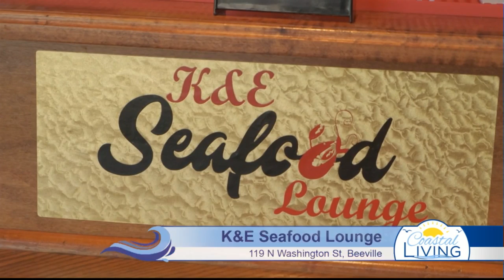Around The Bend: Beeville- Where To Eat